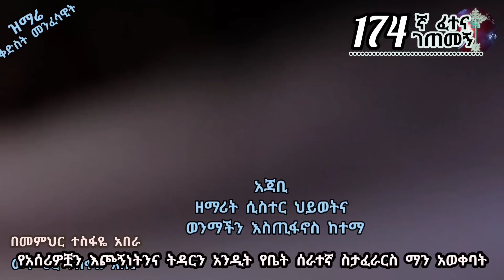174ኛ ፈተና ገጠመኝ፦ የአሰሪዎቿን እጮኝነትና ትዳር አንዲት የቤት ሰራተኛ ስታፈርስ ማን አወቀባት